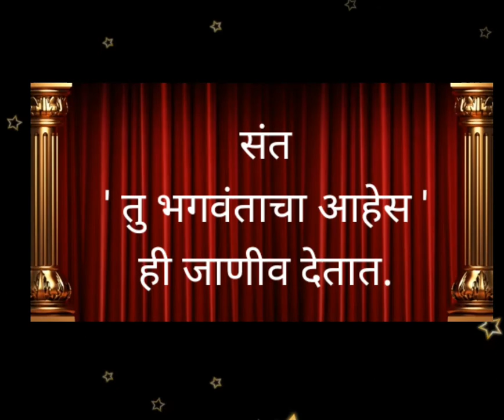दिनांक 17 एप्रिल श्री ब्रह्मचैतन्य गोंदवलेकर महाराज यांचे प्रवचन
17 एप्रिल
नमस्कार
                            !!श्रीराम जय राम जय जय राम!!
श्री गोविंद सिताराम गोखले यांच्या
समर्थ सद्गुरू श्री ब्रह्मचैतन्य गोंदवलेकर महाराज यांची प्रवचने या प्रवचन संग्रहातील दैनिक प्रवचन वाचन .

वाचक स्वर -
  सौ विद्या जितेंद्र जोशी,
 1)जोशीज् नऊवारी क्रिएशन्स
खास नऊवारी शिवण्यासाठी एकमेव ठिकाण

            आणि

2)New Vision Voice Over
Class for good voice
चिंचवड,
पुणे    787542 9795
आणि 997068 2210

उद्देश --
आजच्या व्यस्त जीवनशैलीत   श्री  ब्रह्मचैतन्य        गोंदवलेकर महाराज यांच्या प्रवचनांचा प्रसार करणे सदरची व्हिडिओ क्लिप नक्की ऐकावी आणि अभिप्राय तसेच सुचना कळवाव्यात तसेच महाराजांच्या इतर भक्तांना देखील ही क्लीप पाठवावी
श्री ब्रह्मचैतन्य गोंदवलेकर महाराजांच्या प्रेरणेने तुम्हा सर्वांच्या सेवेत सादर 🙏🏻🙏🏻